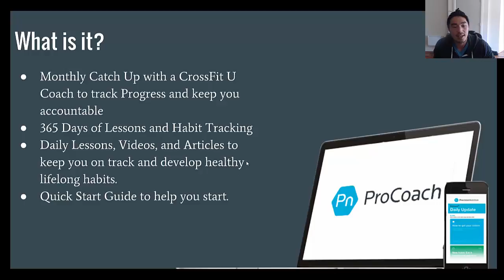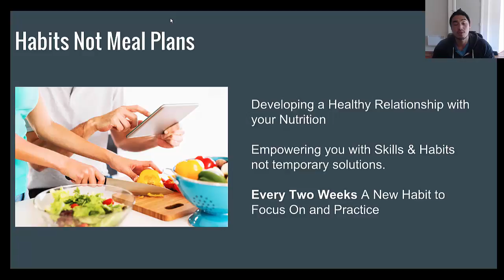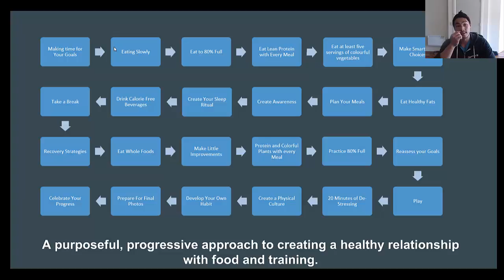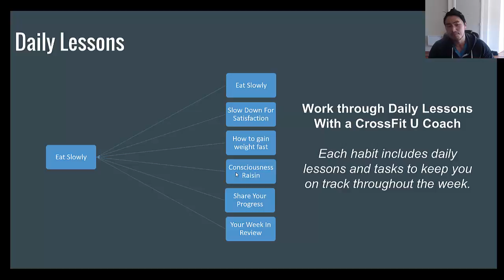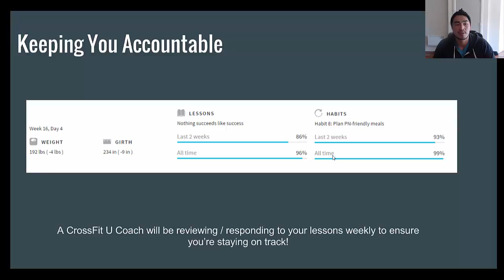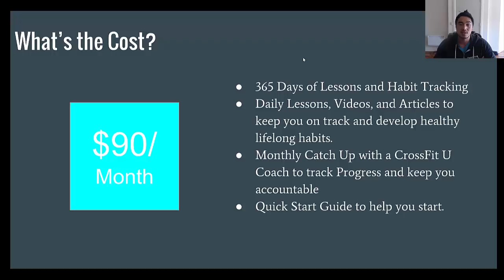Nutrition Coaching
CROSSFIT U NUTRITION COACHING
Do you want to create a healthy relationship with your Nutrition? Do you want someone to help keep you accountable to healthy eating? We're pretty excited to introduce Nutrition Coaching to CrossFit U.

We will be using the Precision Nutrition Pro Coach System. Together with a CrossFit U Coach, you will work through daily lessons, videos and articles which will help you develop healthy lifelong habits. Once a month you'll meet with your coach to discuss the program, any challenges you might have had, and record your progress.